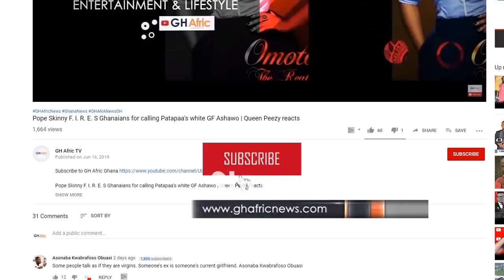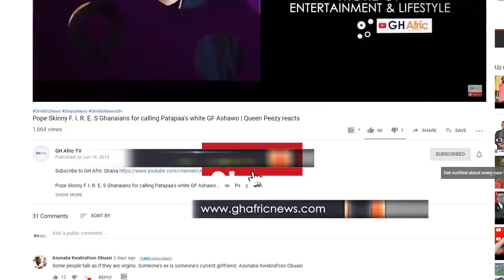Beef Alert: Shatta Bandle and Nigeria’s Shatta Raymondo in new beef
Have any issues about this video?

Be part of our Big family GH Afric. Thank you.

Current affairs - Ghana News| GH Afric TV
The latest Africa and Current affairs on GH Afric TV!

The views of experts and street interviews of ordinary citizens of Ghana. Breaking news and updates.

What's troubling people in Africa? And what news stories are the most discussed in Ghana today?

Watch our top lists to stay on top of Ghana entertainment news and

learn more about Africa and Africans!
Do you want to know more about Ghana breaking news?
Connect with GH Afric TV!

@GH Afric - Anything Goes